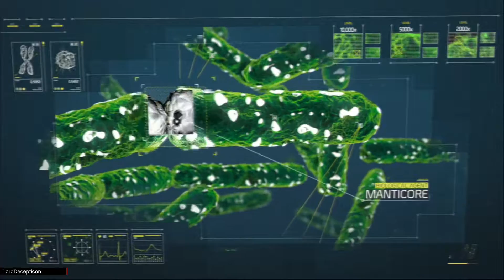Let's play COD:AW ep 281